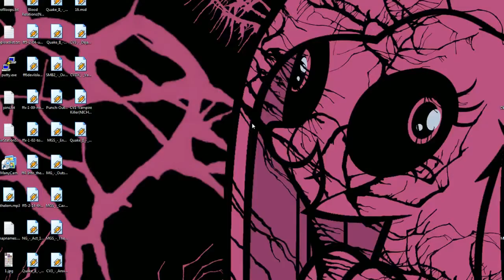Pathed Exile - Semi-Sarcastic preview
Dedicated to person who contributed the key as he wanted to know what i think about it.

Content from closed beta, aprox 1 hour. Biased preview? i don't know lol